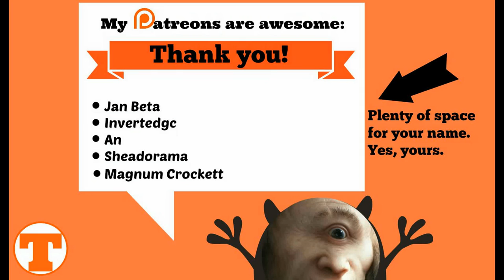7th - NewsSlash: Sega said - Crytek Black Sea becomes CA Sofia, Aspiring Champion Season 2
Serious stuff. Kinda. How many blows can a ballon take?

Join the Turumii Steamgroup, the place where I announce stuff, when there is something to announce and add me to your friendslist. Turumba is my name. :)